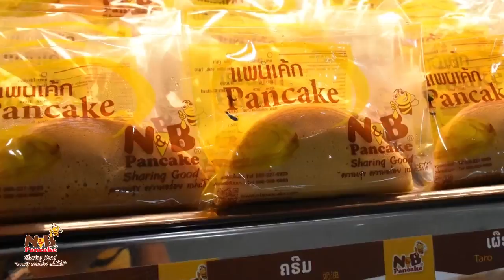N&B ข้ามประเทศสู้ศึกตลาดอาเซียน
วันนี้ N&B มีสาขาอยู่ที่ ปากเซ สปป.ลาว เป็นสาขาแรกที่อยู่ต่างประเทศ เป็นก้าวแรกสู่ตลาดอาเซียน ถือเป็นอีกสาขาที่ประสบความสำเร็จอย่างมาก เร็วๆ นี้ สาขา 2 ในสปป. ลาว จะเปิดก่อน หรือจะเปิดในอีกประเทศก่อน ค่อยติดตามรับชมกัน ^ ^